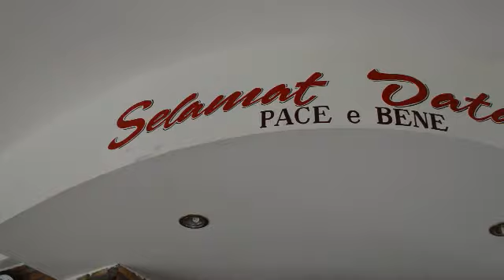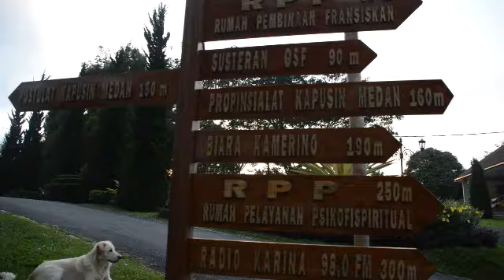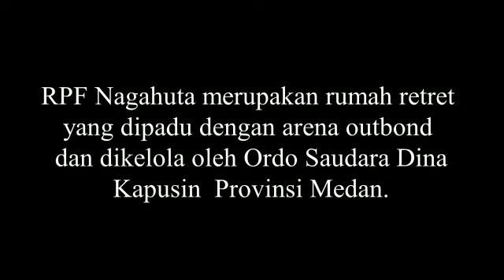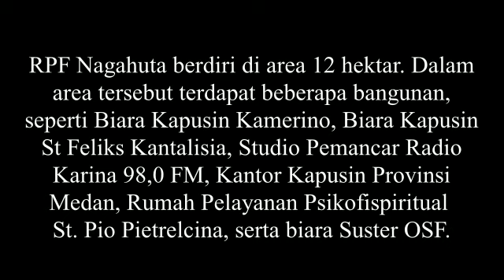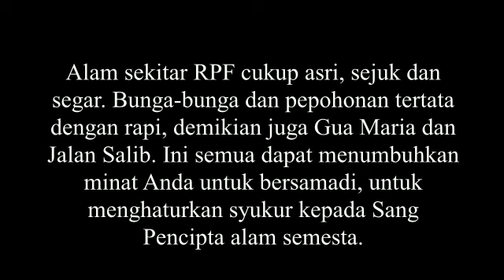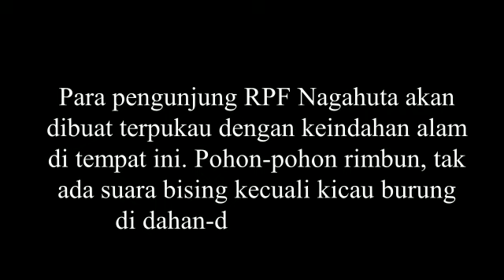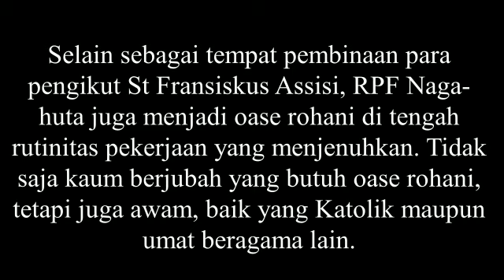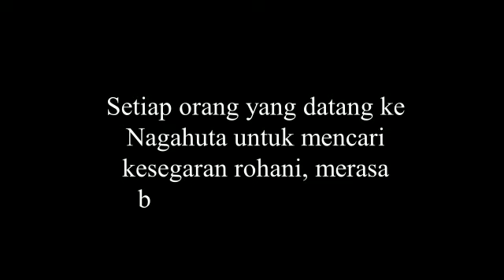RUMAH PEMBINAAN FRANSISKAN NAGAHUTA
RPF Nagahuta merupakan rumah retret yang dipadu dengan arena outbond dan dikelola oleh Ordo Saudara Dina Kapusin Provinsi Medan. RPF Nagahuta diresmikan pada 22 Februari 1994 oleh Uskup Agung Medan Mgr Alfred Gonti Pius Datubara OFMCap. RPF Nagahuta berdiri di area 12 hektar. Dalam area tersebut terdapat beberapa bangunan, seperti Biara Kapusin Kamerino, Biara Kapusin St Feliks Kantalisia, Studio Pemancar Radio Karina 98,0 FM, Kantor Kapusin Provinsi Medan, Rumah Pelayanan Psikofispiritual St Pio Pietrelcina, serta biara Suster OSF.
RPF Nagahuta menyediakan beberapa fasilitas yang bisa digunakan selama retret atau outbond. Ada juga Kapel Pace e Bene dengan dua ruang doa kecil di samping kiri dan kanan. Di belakang Kapel ada Ruang Adorasi yang setiap hari hampir tak sepi pengunjung. Di depan Kapel terdapat Gua Maria dengan pelataran yang cukup luas. Mereka yang sedang olah rohani di RPF Nagahuta bisa mampir berdoa Rosario. Ada pula sebuah patung Bunda Maria berukuran lima meter berdiri persis di tengah area RPF Nagahuta.
Alam sekitar RPF cukup asri, sejuk dan segar. Bunga-bunga dan pepohonan tertata dengan rapi, demikian juga Gua Maria dan Jalan Salib. Ini semua dapat menumbuhkan minat Anda untuk bersamadi, untuk menghaturkan syukur kepada Sang Pencipta alam semesta. Para pengunjung RPF Nagahuta akan dibuat terpukau dengan keindahan alam di tempat ini. Pohon-pohon rimbun, tak ada suara bising kecuali kicau burung di dahan-dahan pohon itu. Selain bangunan gedung, susunan batu dan bata merah yang menjadi dinding-dinding pembatas area RPF Nagahuta turut menyumbang suasana teduh. Selain sebagai tempat pembinaan para pengikut St Fransiskus Assisi, RPF Naga-huta juga menjadi oase rohani di tengah rutinitas pekerjaan yang menjenuhkan. Tidak saja kaum berjubah yang butuh oase rohani, tetapi juga awam, baik yang Katolik maupun umat beragama lain.